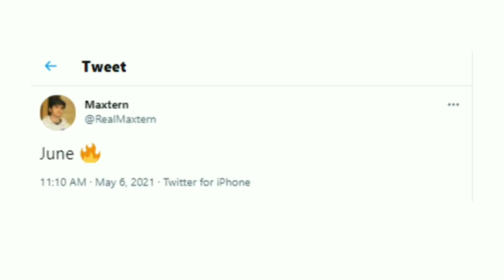Battlegrounds Mobile India - Hidden trueth.